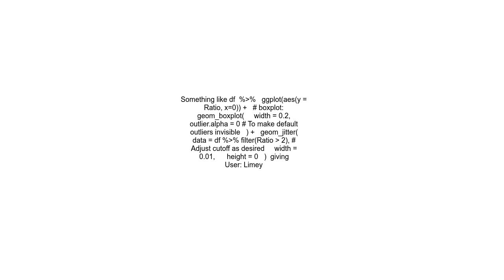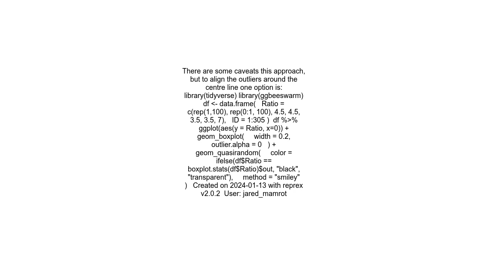Disalign overplotted outliers in geom boxplot